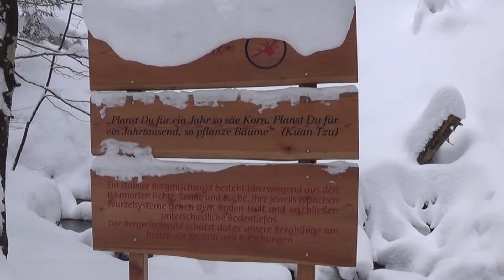Tee mit Baumharz, Windschutz für Trangia - Teil 1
Stanley Kochset
Trangia Spiritusbrenner

Auf unserer Wintertour machen wir uns einen Fichtennadeltee mit Baumharz. Uns begegnet ein Schlittenhundegespann und wir testen unseren neuen Windschutz für den Trangia Kocher.

Manche Links in der Videobeschreibung können Afilliate-Links sein. Wenn ihr über die Links etwas kauft, bekommen wir eine kleine Provision, ohne dass sich der Preis für euch ändert. Danke :)